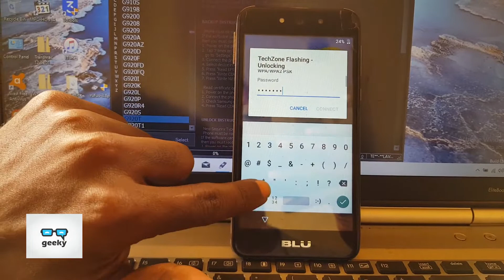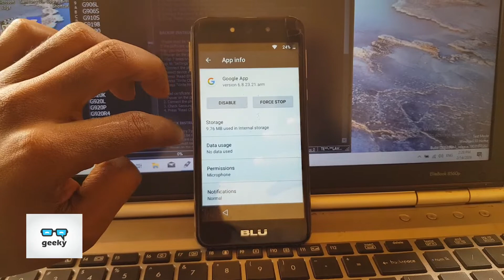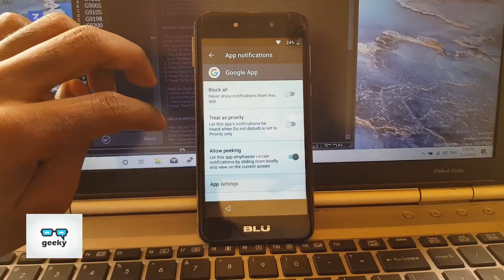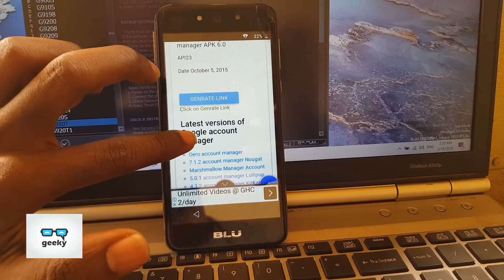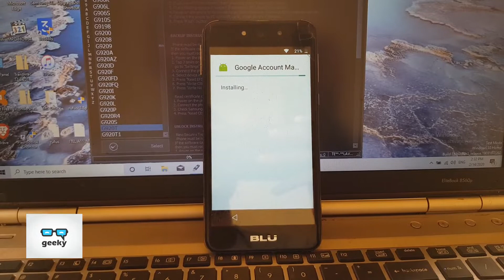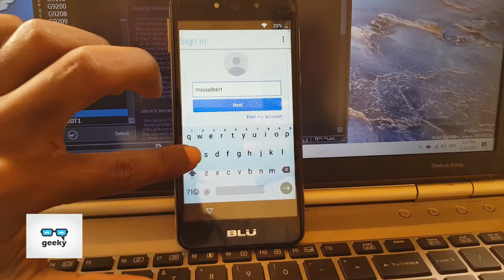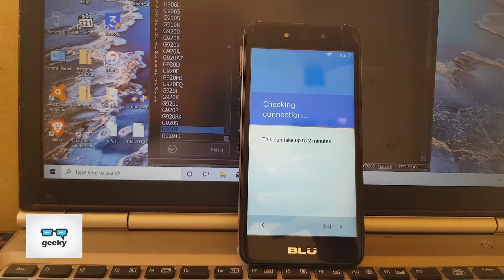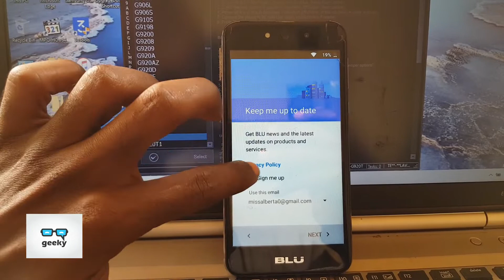BLU Grand M Bypass Google Account/FRP Lock No Computer-100% Working & Easy Method 2020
Hello Guys, in this video I will be showing you a simple and easy method to bypass the Google Account/FRP lock on you BLU Grand M phone. Follow the instructions in the video carefully to successfully unlock your phone without any hustle.
Leave all your comments below in case of any challenges faced while trying to unlock/bypass the Google Account/FRP lock on your phone.